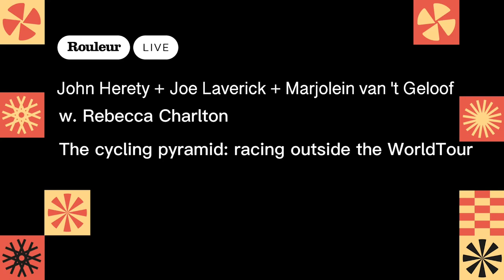The cycling pyramid: John Herety, Joe Laverick and Marjolein Van't Geloof | Rouleur Live 2022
John Herety, Joe Laverick and Marjolein Van't Geloof joined Rebecca Charlton on stage at Rouleur Live. Two generations with more than 30 years between their ages, they reflect upon how Herety's racing career compares to Laverick's and Geloofs, where pro racers are now expected to win Grand Tours in their twenties, track every single piece of data and be much more professional. Geloof tells the audience how she tries to inject the fun back into the sport, helping herself and her team mates to focus on the process more and less on the results.